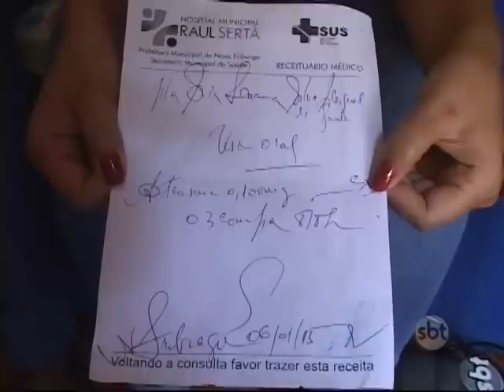Em Nova Friburgo, jovem de 17 anos está no CTI por complicações no parto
Em Nova Friburgo mais uma menor de idade está internada no CTI do Hospital Municipal Raul Sertã devido a complicações no parto. Luana teve problemas oriundos de um quadro chamado síndrome de Hellp, situação que, segundo a família, poderia ter sido diagnosticada no pré-natal.